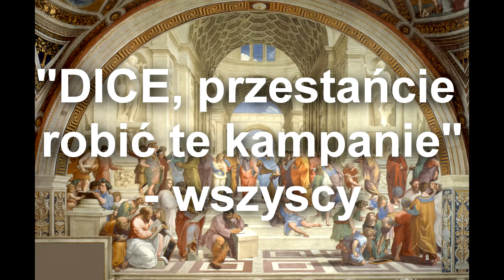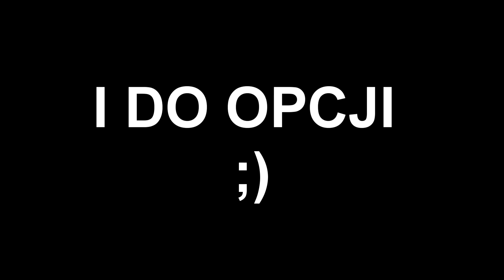Battlefield 1 - kampania single player, krytyka i SPOILERY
Przedstawiam przebieg całej kampanii dla samotnego gracza w grze Battlefield 1, odnosząc się do tego co przedstawiono poprawnie, a co beznadziejnie.